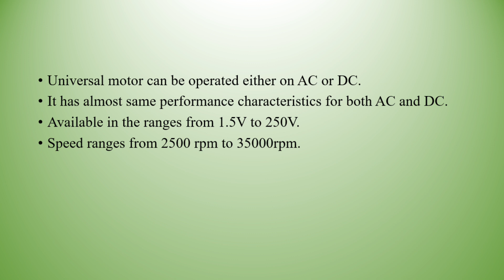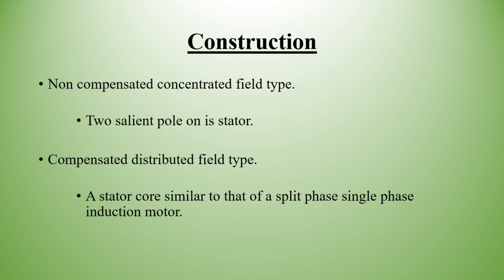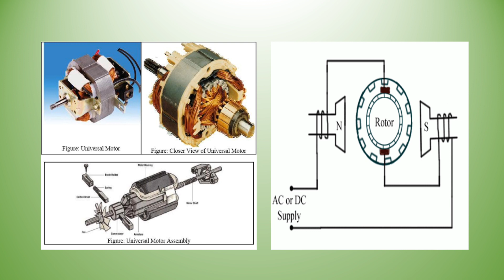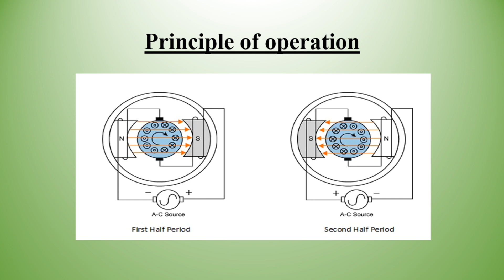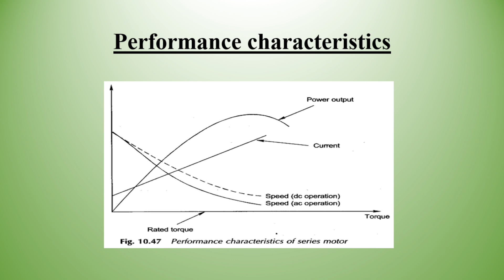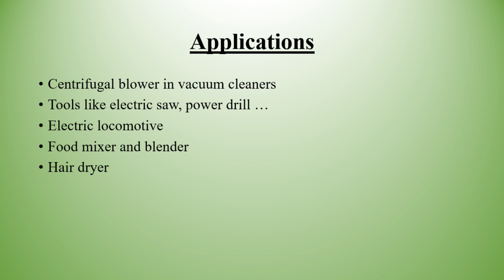Special Electrical Machines Part 5 - UNIVERSAL MOTOR In Malayalam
FOR KTU, Constuctional details of universal motor, working, equivalent circuit, advantages and disadvantages, applications.